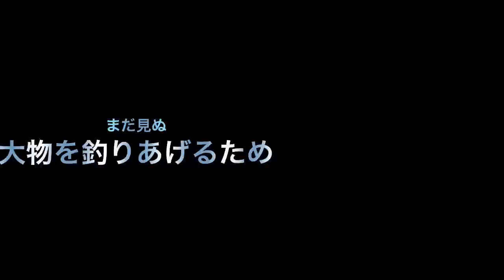２０１４ Fishing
２０１４　Fishing